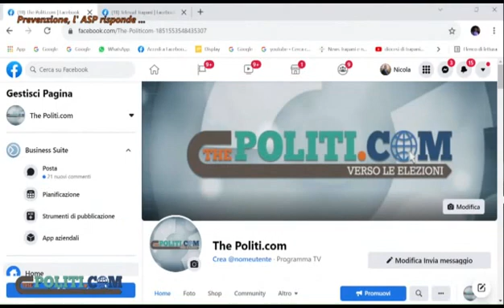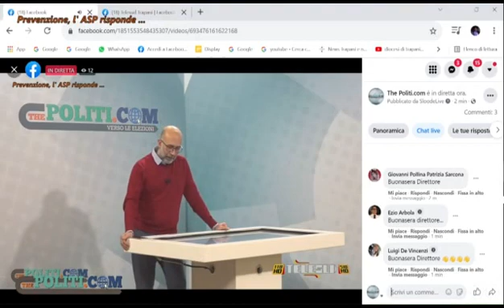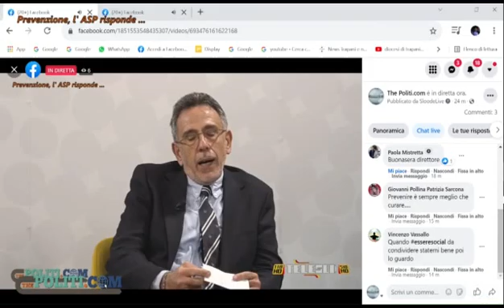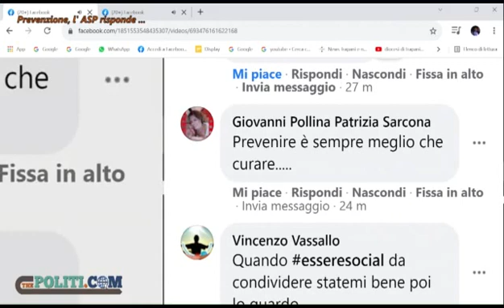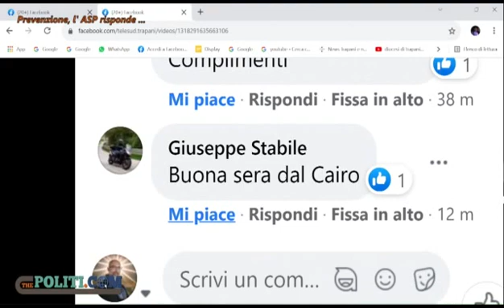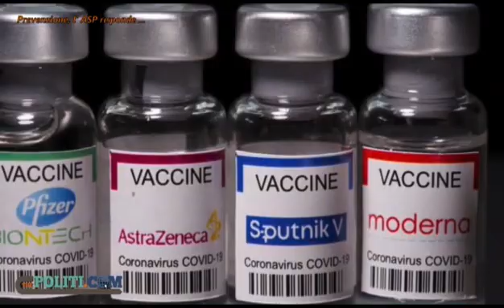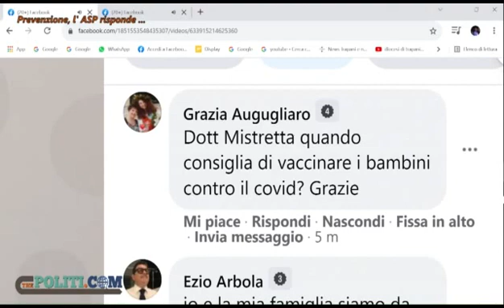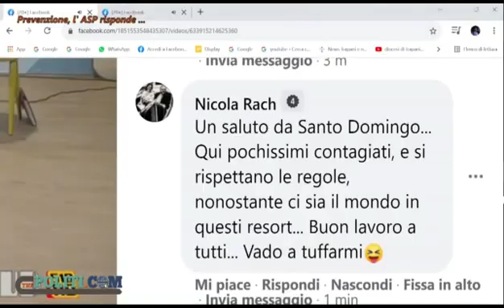THE POLITICOM LA PREVENZIONE CON L' ASP 25 11 2021